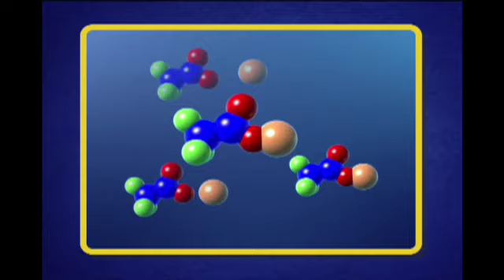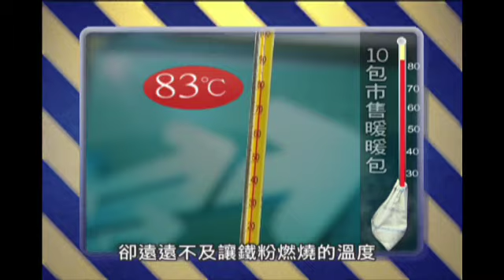自製暖暖包有可能製成炸藥 你覺得是真？還是假？【流言真與假】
暖暖包成份簡單又易取得，但如果成分調配比例不對，反有可能做成了可怕的炸藥，發生引爆危機?!